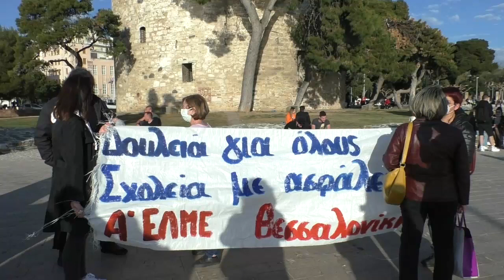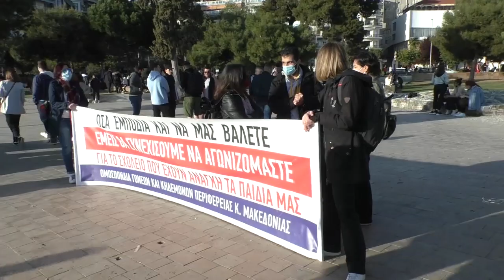ΚΙΝΗΤΟΠΟΙΗΣΗ ΜΕΡΑ ΔΡΑΣΗΣ ΕΚΠΑΙΔΕΥΣΗ ΛΕΥΚΟΣ ΠΥΡΓΟΣ